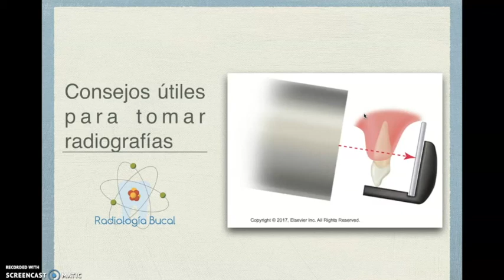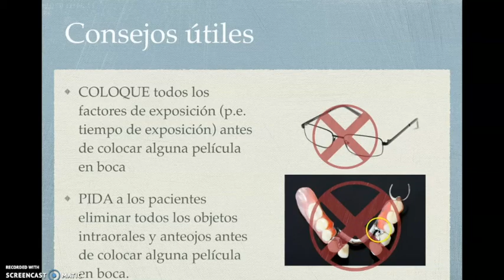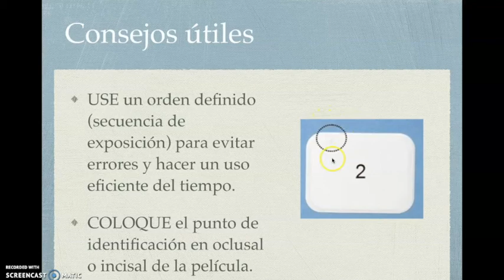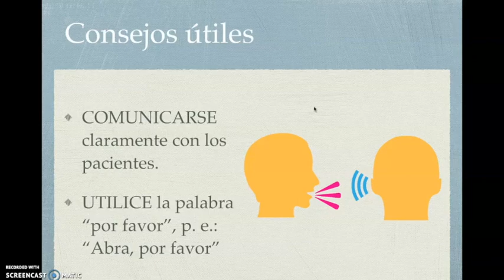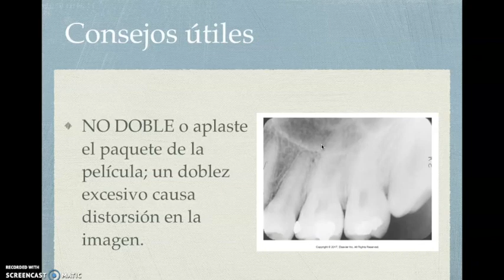1 2 D Consejos útiles al tomar radiografías 2020